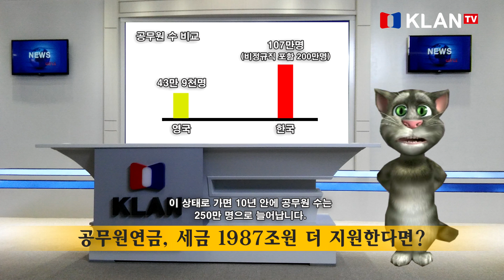뉴스하는 고양이! 공무원연금, 세금 1987조원 더 지원한다면?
신간, 10년 후 한국사회에서 지적
시민성 약화.1인족 증가.고령화 등 예측